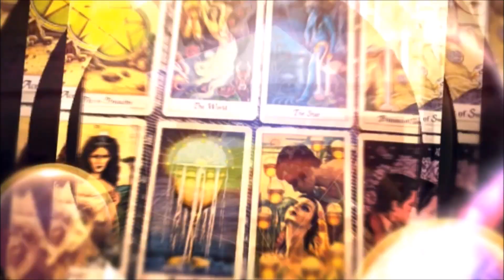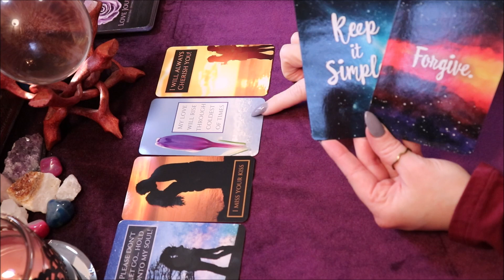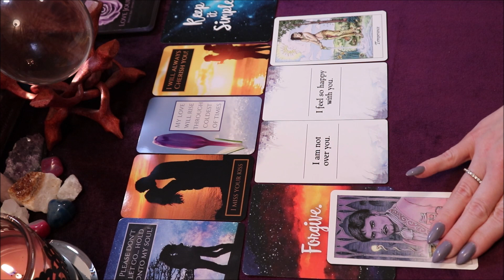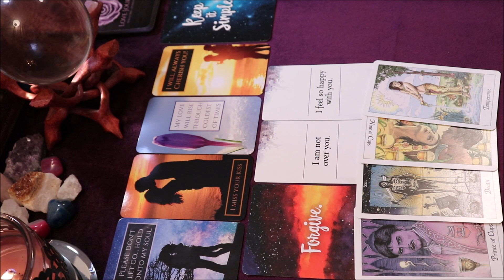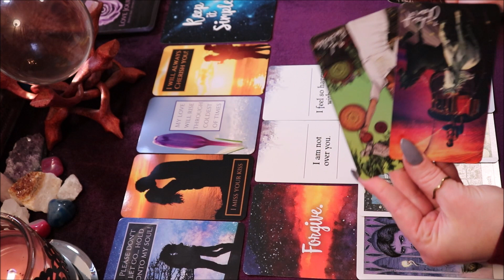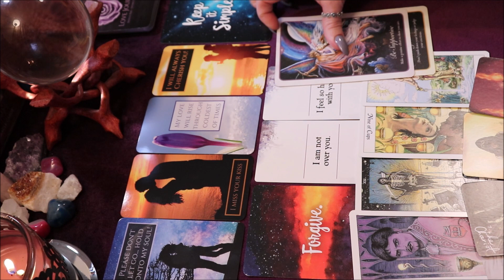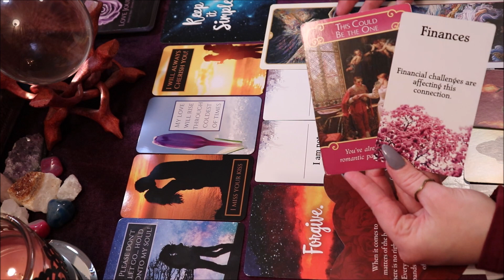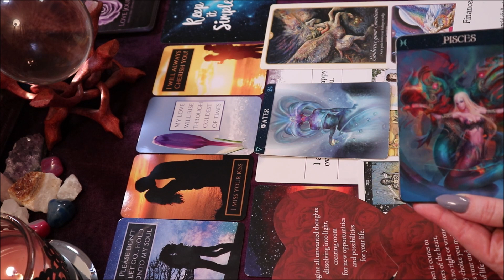Libra ♎️ How Does Your Person Feel?! 🤗💋💌 (Timeless Love Reading)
Libra How Does Your Person Feel

Purchase The Decks I use for My Readings:

Hanson-Roberts Tarot Deck
Angel Answers Oracle Cards
The Romance Angels Oracle Cards
Wheel of the Year Tarot
Morgan Greer Tarot
Radiant Wise Spirit Tarot
Golden Art Nouveau Tarot
Lovers Oracle: Heart-Shaped Cards
Whispers of Love Oracle
Cosmic Tarot Deck
The Power of Love Activation Cards
Messages from the Guides Cards
Angel Power Wisdom Cards
The Enchanted Map Oracle Cards
Barbieri Zodiac Oracle
Spellcasting Oracle Cards
Crystal Visions Tarot
Nature's Whispers Oracle Cards
Traditional Manga Tarot

The Hidden Truth v2 & The Love Journey Oracle Cards are Available on Etsy!

You Can Contribute to My Channel by making a Purchase from My Wishlist: